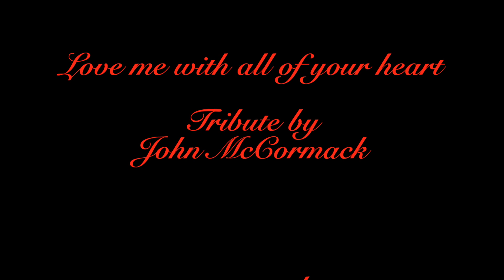Love me with all of your heart - John McCormack